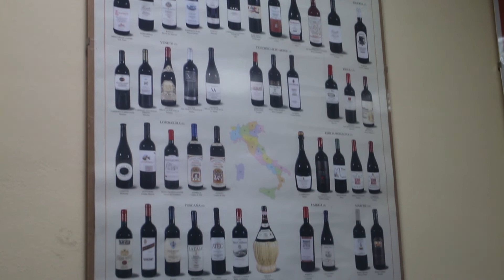Pranzo Natale Karol Wojtyla 2018